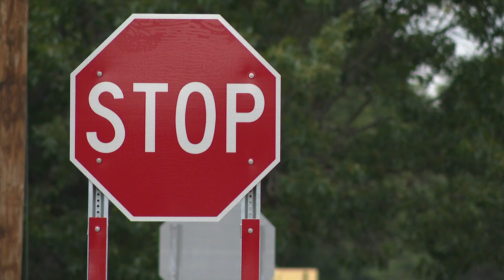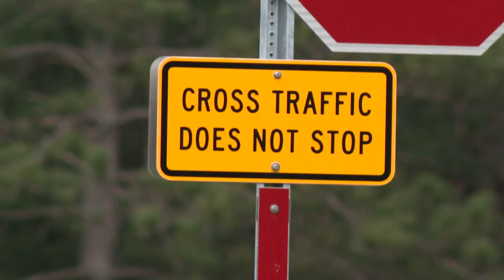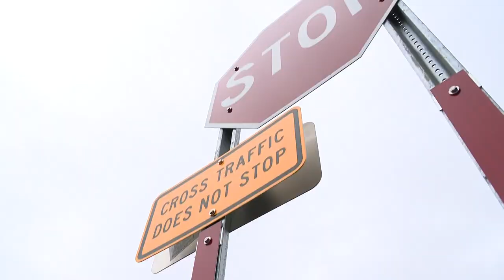Muskegon Co. Road Commission completes sign upgrade project at 61 sites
Between 300 and 400 new street signs are now up along county roads and at high-speed intersections in Muskegon County.